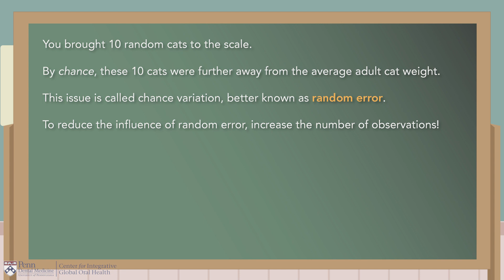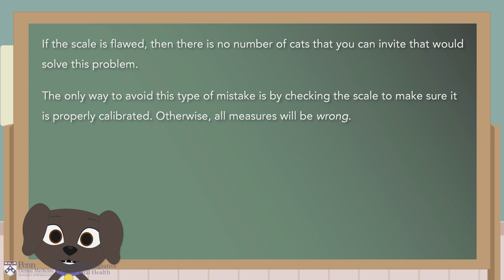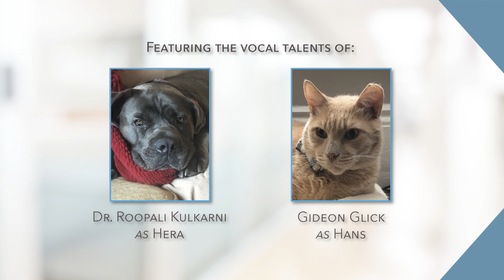Statistics with Crayons: Bias & Random Error with Hans & Hera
When using samples to make inferences about populations there are some things that can decrease the confidence or certainty in the inferences we make. In research design, random error and systematic error (bias) can both contribute to this uncertainty. Watch this video to learn about the differences between the study attributes that cause random error and bias.

For statistics lessons on-the-go, check out our podcast "Stats with Crayons", where we discuss real-life applications of statistics with healthcare professionals
References
Special thanks to our vocal talent:
Statistics with Hans & Hera is created by the University of Pennsylvania Center for Integrative Global Oral Health.

This series is produced by the Penn Dental Medicine Center for Educational Technology & Innovation.